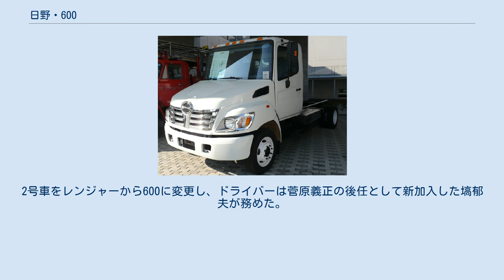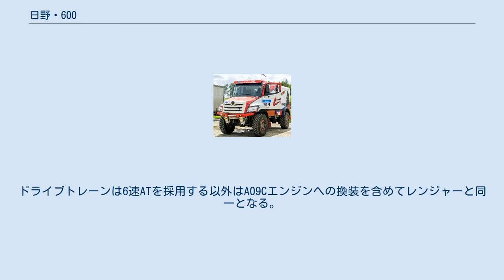日野・600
165ハイブリッド（日野オートプラザ所蔵車） ラリーレイド仕様車（2019シルクウェイラリー参戦時） 600は日野自動車が製造する中型・大型トラックである。
 実際の車種名は下記の3桁の数字だが、当項では日野自動車グローバルサイトで600シリーズとして紹介されていることから、記事名を600とする。
 日野が北米市場に本格参入を果たすために投入した北米専用のボンネットトラックである。
生産は日野モータース・マニファクチュアリングUSAで行われる。
 左ハンドル仕様のみで日本では販売されていないが、日野オートプラザが1台保有している。
 また、東京都内でビアレストランを経営する法人が、後部にコンテナを搭載しバーカウンターを備えた移動式店舗に架装したナンバー付車両を所有している。
 駆動方式は4X2の後輪駆動で全車ベッドレスのショートキャブが標準である。
それぞれのモデルごとに152インチから271インチまで様々なホイールベースのバリエーションがある。
また上位クラスである268/268Ａと338は特注で最大298インチまでホイールベース（フレーム）を延長することが可能である。
 斜体が現行ラインナップ、細字は過去に設定されていたモデルで、現在はこのクラスはキャブオーバーモデルであるデュトロの北米仕様に置き変わっている。
 日野自動車とチームスガワラは、2019年6月3日にダカール・ラリー2020年大会の体制を発表。
2号車をレンジャーから600に変更し、ドライバーは菅原義正の後任として新加入した塙郁夫が務めた。
ドライブトレーンは6速ATを採用する以外はA09Cエンジンへの換装を含めてレンジャーと同一となる。